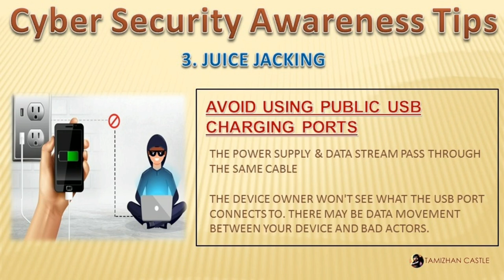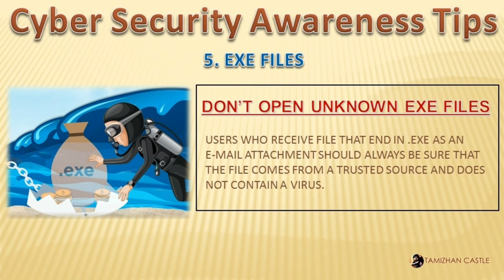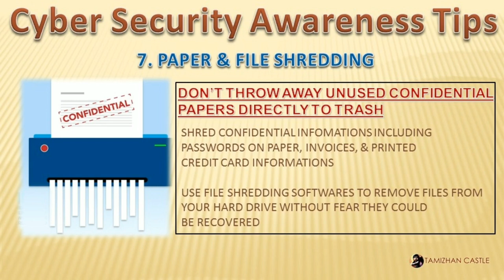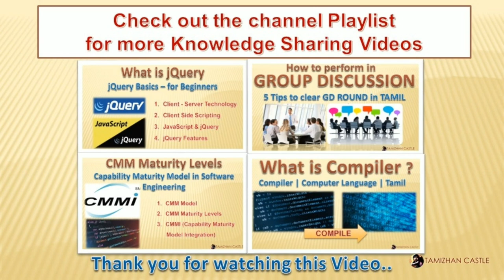Cyber Security Awareness in Tamil | What is Cyber Security | Cyber Security Awareness Tips | NCSAM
Hello friends,

This video is for sharing Cyber Security Awareness among people explained in Tamil Language. From this video, we shall able to know about what is

1. Cyber Security
2. 10 Cyber Security Awareness Points
3. Cyber Security Awareness month

Cheers,
Kamalakkannan Mohan
Share | Teach | Learn